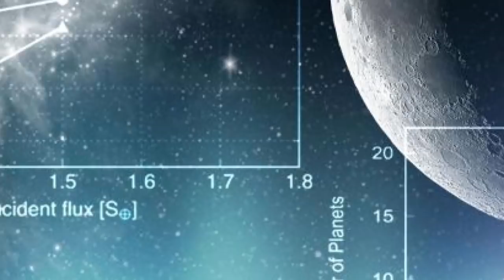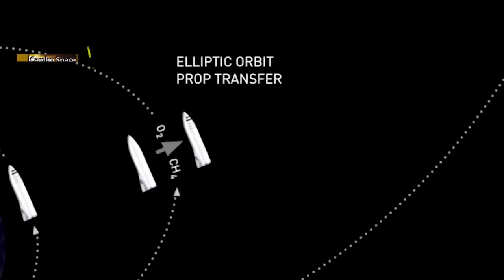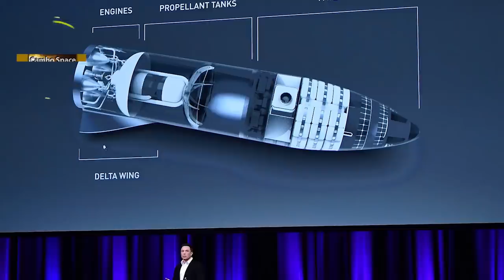ភពស្រោបដោយផ្ទៃទឹក អាចមានលាក់ជីវិតអេលៀន | Starship ដែលនឹងត្រូវប្រើដើម្បីហោះទៅទីអវកាស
អ្នកវិទ្យាសាស្ត្រ NASA បកស្រាយ៖ «ភពស្រោបដោយផ្ទៃទឹក អាចមានលាក់ជីវិតអេលៀន|  Starship ដែលនឹងត្រូវប្រើដើម្បីហោះទៅទីអវកាស ឋានព្រះច័ន្ទ